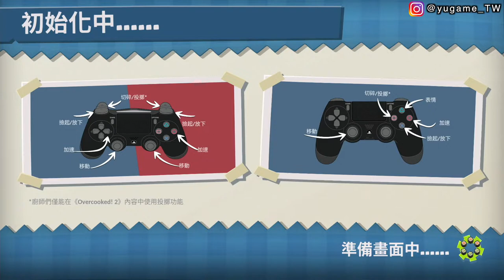【鱸魚&小庸,阿宏,AB】胡鬧廚房:全都好吃 (DLC) 農曆新年 (1-1) [給我去洗盤子快]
餓了嗎？快準備好大展廚藝，端出熱騰騰的麵以及令人垂涎三尺的水果拼盤就在Spring Festival！

《胡鬧廚房2》（英語：Overcooked 2，舊譯「地獄廚房2」、「煮糊了2」、「煮過頭2」）是一款烹飪模擬遊戲，由Team17和鬼鎮遊戲共同開發，於2018年8月在Windows、macOS、Linux、PlayStation 4、Xbox One、任天堂Switch等平台推出。遊戲為2016年《胡鬧廚房》的續作。

在烹飪模擬器《胡鬧廚房2》中，與前作一樣，可以和共四名玩家在遊戲中，出現訂單後，需要按照訂單食物下方的配方製作。玩家提取食材、切備、烹調、裝碟、出菜、清洗回收餐碟（部分關卡回收的餐碟已清洗），在倒計時的壓迫和撞到隊友的情況下，令遊戲進度變得不可預測。某些關卡有阻礙完成訂單的地形障礙，例如會移動的地板、人行道、船隻之間的空隙等等。《胡鬧廚房2》新增了拋丟東西的功能，玩家可以將物品丟到另一位玩家或鍋中，遊戲可選擇單機遊玩、線上自動配對或線上開設私人房間。

《胡鬧廚房！全都好吃》集結《煮過頭》1 到 2 代本篇與 DLC 內容，並新增 7 個新關卡、3 位新廚師、新關卡成就、及多款原廚師的外觀，總共有 200 個以上的關卡以及 120 位可操控角色，支持4K/60FPS。

邁進新世代主機的《煮過頭：吃到飽》收錄過去《煮過頭》系列 1、2 代的所有內容，並且帶來更加精緻的 4K 畫面以及歷代前所未有的線上模式，當然也將追加新關卡、新廚師等要素。遊戲還使用了新的引擎，添加了線上合作模式和跨平臺連線對戰。